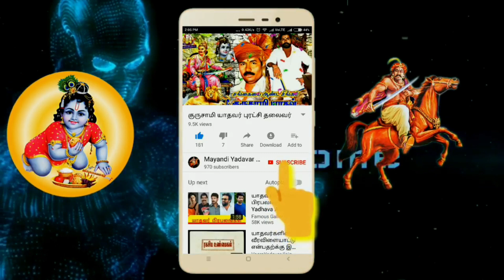Alagumuthukone Song 1